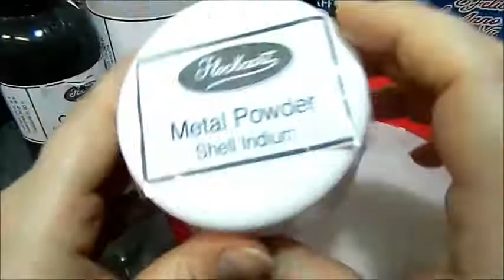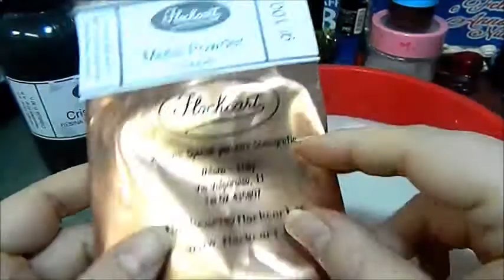Scopriamo insieme la mia creazione gigante di Natale